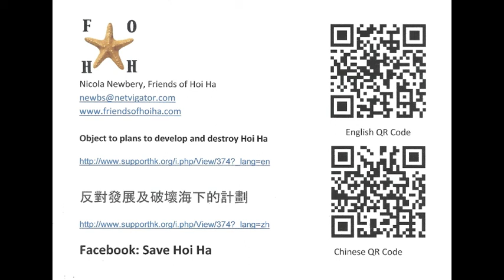Help Us To Save Hoi Ha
This video gives an introduction to the threats Hoi Ha Wan Marine park and the environs of Hoi Ha village occasioned by the publication of the Hong Kong Town Planning Board's Outline Zoning Plan for the area.